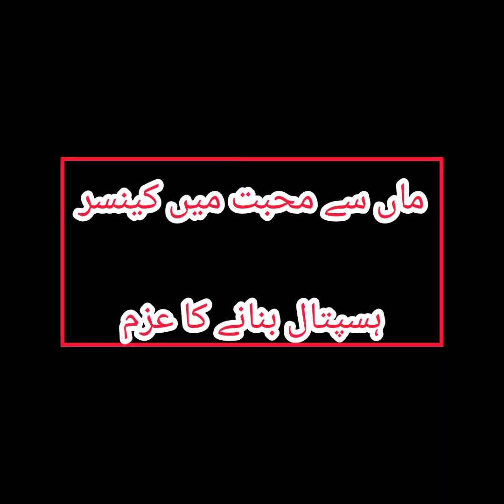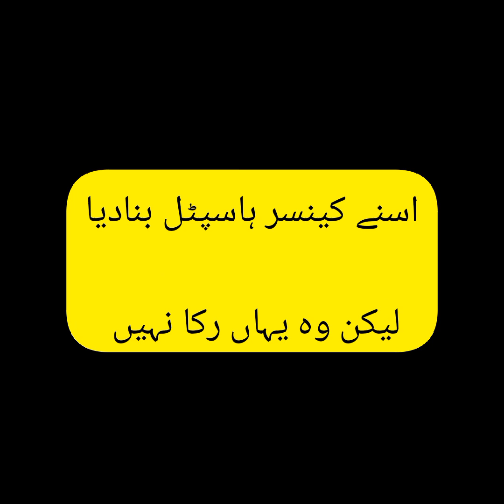5 October 2022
BIRTHDAY MAN IMRAN KHAN | THE LEADER | THE FIGHTER